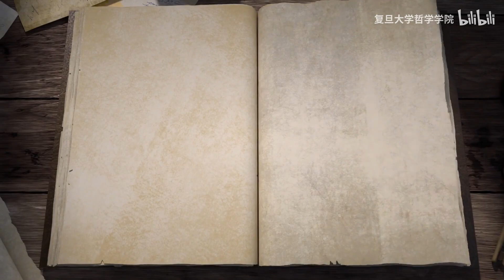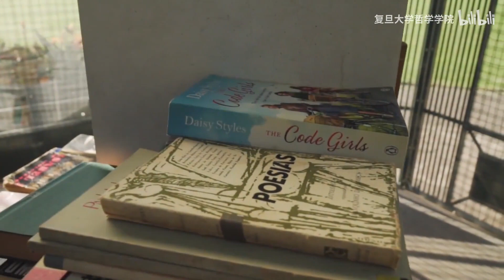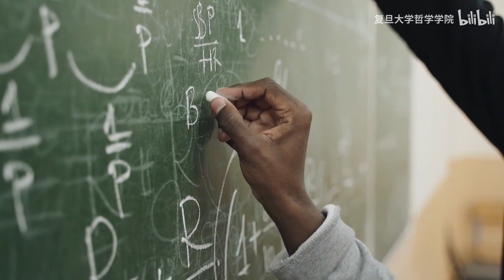当爱好，当专业，哲学怎么学？ - 复旦大学 Fudan University